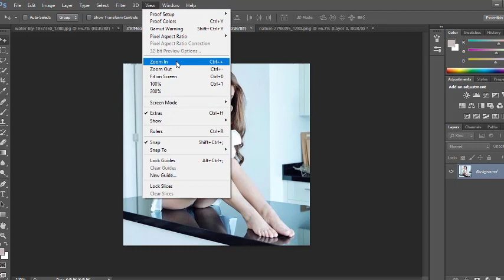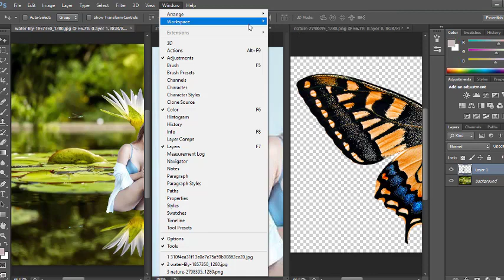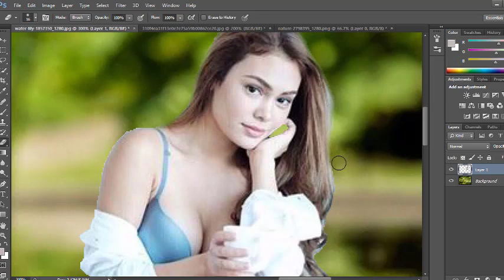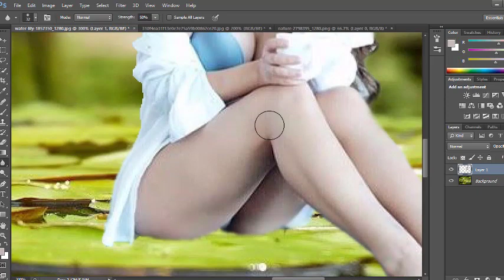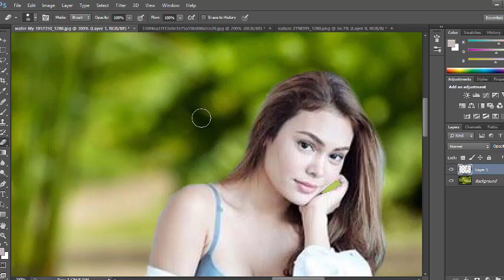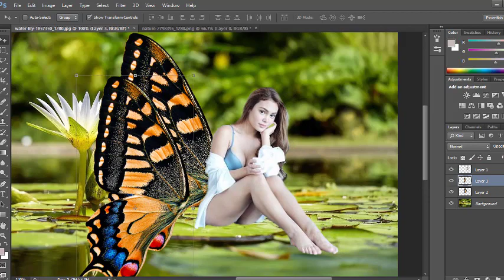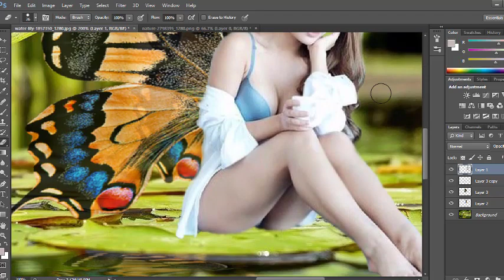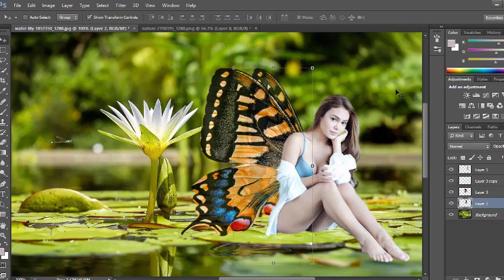Featuring Ivana Alawi in Butterfly Wings Using Photoshop Editing